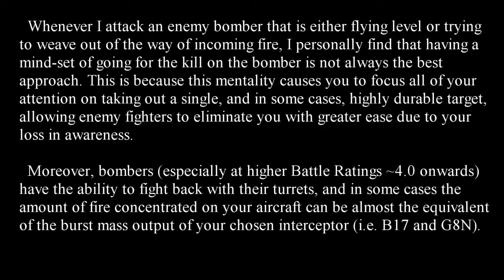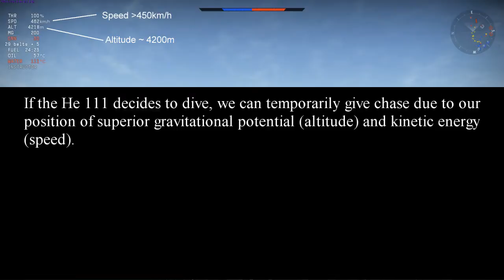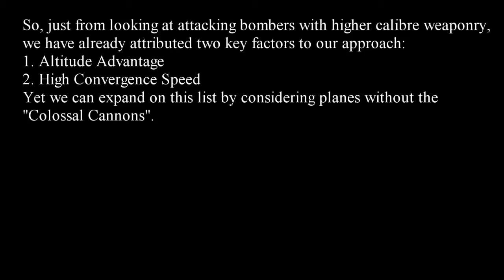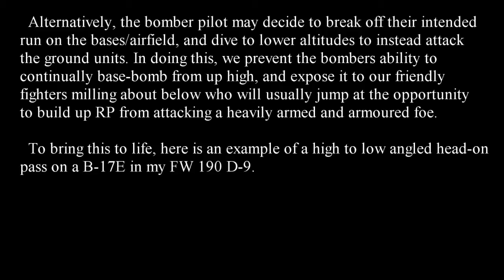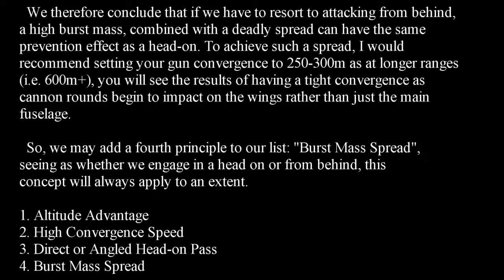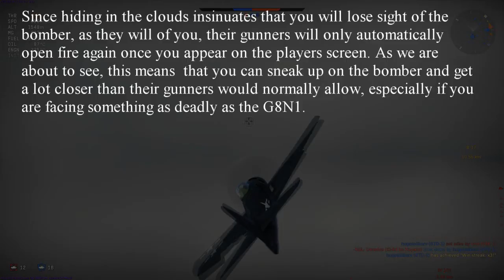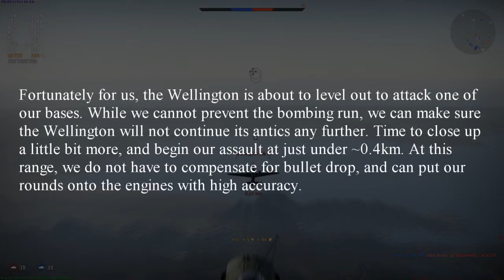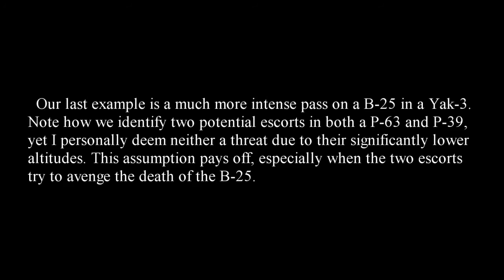War Thunder: Tx's Tips Part 8 - Hunting Bombers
In this installment of Tx's Tips, we shall be taking an in depth look at how I go about engaging enemy bombers in Fighters both with higher and lower caliber weaponry.

Bombers form the basis of the main offensive from an enemy team in a standard Arcade Ground Strike match, especially as you head to higher Battle Rating games (i.e. 4.0+) whereby one bomber can eliminate an airfield in the space of four to eight passes. As a result, they are usually depicted as the looming threat, and their combination of high durability and firepower can disturb any potential interceptor.

The goal of this video is to highlight how one does not have to essentially "kill" the bomber to achieve the desired result of preventing base bombing. Instead one merely needs to prevent the bomber from making it to target, or continuing on its chosen level bombing strategy. If you can achieve this, then the mission is already accomplished.

NOTE: This video has been rendered in 720p due to rendering issues. My current PC build cannot handle rendering videos of length 45+ minutes in 1080p. I apologize for any inconvenience caused.